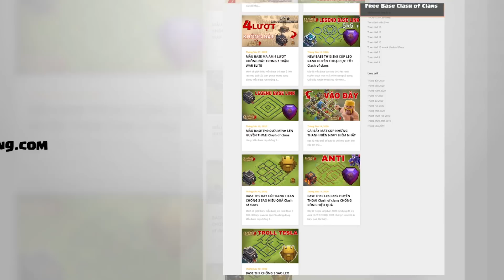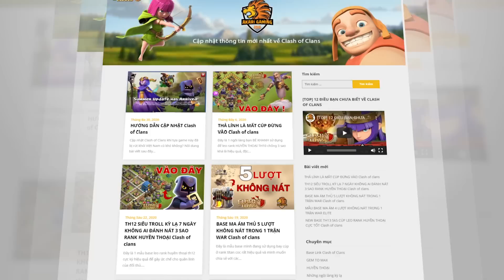BASE TH10 CHỐNG TH11 KHÔNG NÁT LEO RANK HUYỀN THOẠI Tháng 7 2022 Clash of clans | Akari Gaming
🎁 Cảm ơn bạn đã nhập mã: akari trong Clash of Clans để ủng hộ mình
Video Sections:
00:00 Intro
00:22 Base th10 layout
01:08 Pekka Smash th11
03:15 GoPE th11
05:06 Zap dragon th11
06:59 GowiVal th9
08:14 Qc Valkyrie th10